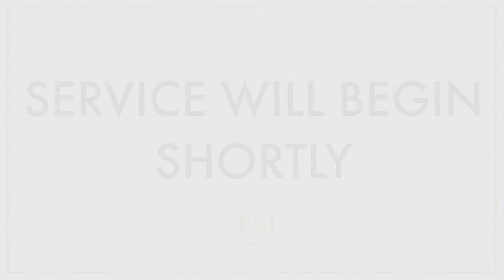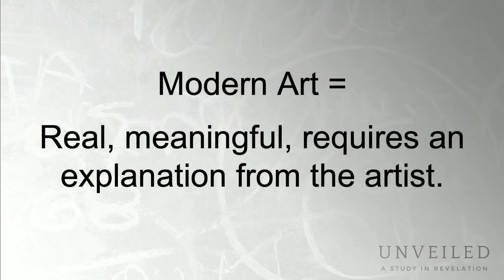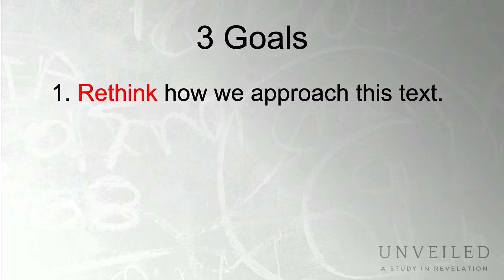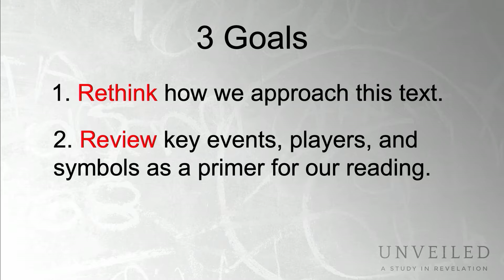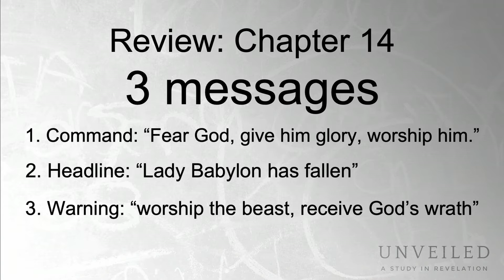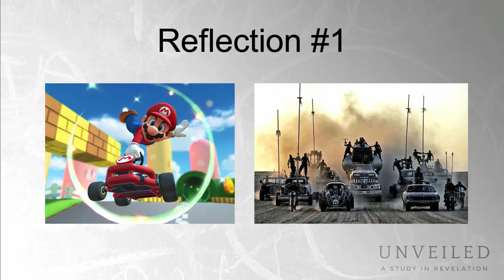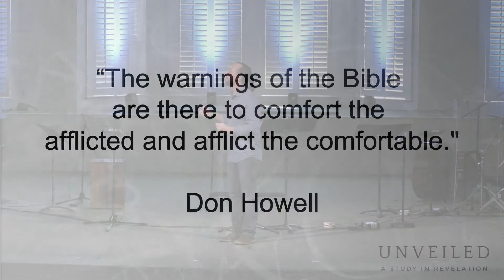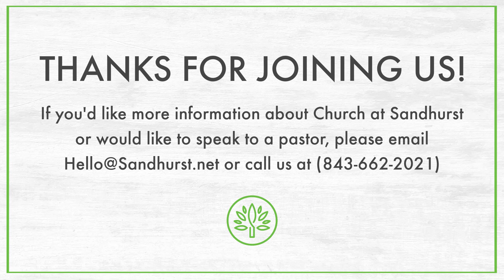Unveiled: A Study in Revelation, Christ's Judgement on Wickedness Part 2, May 9, 2021